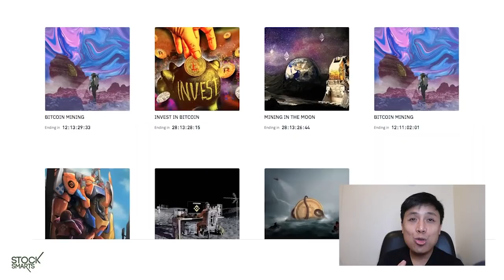WHERE SHOULD YOU INVEST 1 MILLION PESOS?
28 A Roxas Chua Circle Pacific Village, Muntinlupa City, Metro Manila, Philippines

VERY IMPORTANT

Where should you invest 1 Million Pesos? What's the best way to have it and what's the best asset to deploy it into? Should you diversify 1 Million Pesos or would it be better to just put it into 1 investment?